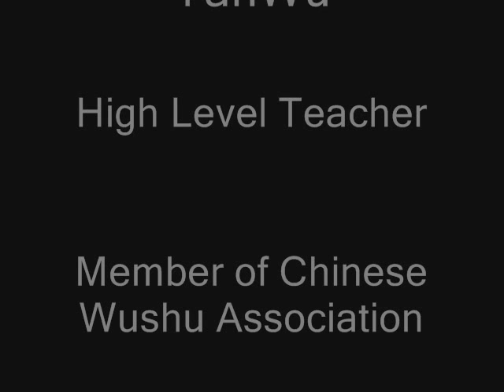Kung fu - XingYi - Rooster set (Master Han YanWu)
Master Han is Dean and head coach of the Beijing Traditional Wushu and Bagua Training Department. He teaches LiuHe TangLang (Shan XiangLing lineage),Bagua zhang (Cheng style) and XingYi in Beijing.
Master Han Yan Wu:
-High level Teacher
-Member of the Chinese Wushu Association
-6th dan in Chinese Wushu
-Committee member of the Beijing Wushu Association
-Deputy Secretary of Beijing Bagua Research Committee
-Vice-president of the Beijing Baguazhang Association
-Expert in XingYi Quan (Hebei's System)
-has won many Championships in China both in BaGua and in LiuHe Praying Mantis